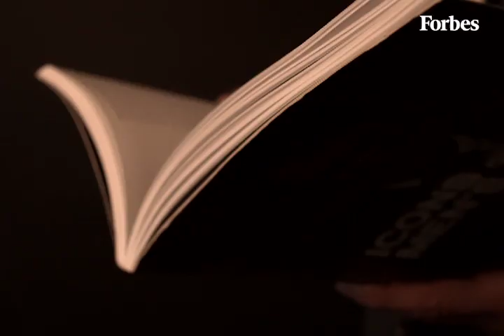Paco León: «Me tranquiliza mucho pensar que lo puedo perder todo» | Cómo lo hice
Para unos, este sevillano es simplemente un actor tirando a gracioso, pero para otros, es mucho más: director, productor, guionista, emprendedor y detector de talento, entre otras muchas cosas, es un tipo capaz de darle la vuelta a la industria audiovisual y seguir haciendo lo que le da la gana. Para Paco León, la libertad es su mejor triunfo. Éstas son algunas de las claves de su éxito.

En Madrid cae una fina lluvia mientras Paco León (Sevilla, 1974) apura un café. Acaba de llegar de la peluquería, donde le han suavizado el decolorado que requería uno de sus últimos personajes y lamenta el mal estado del pelo que le dejó ese ‘amarillo pollo’. Pero no es una queja, y menos en los tiempos que corren. Porque en este annus horribilis para muchos artistas, él ha rodado cinco películas en pandemia – «soy un experto en protocolos Covid-19» , bromea–. Entre ellas, la versión cinematográfica de La casa de las flores; la miniserie para Telecinco Besos al aire, y en enero, la nueva cinta de Félix Viscarret. Pero la última, rodada en Hungría y Croacia, es su primera incursión en una producción hollywoodiense y en inglés, idioma que dice que no habla. Eso no ha sido impedimento ni para su papel de villano ni para que haya hecho buenas migas con sus compañeros de reparto, como Nicolas Cage o Pedro Pascal. En la película The Unbearable Weight of Massive Talent, de Tom Gormican, Cage se interpreta a sí mismo, pero en la década de los noventa y hasta arriba de problemas. Y esto le ha dado pie a Paco a meterse bastante con él. «Yo le llamaba Nick fucking Cage y al tío le hacía gracia».

Paco León es portada de diciembre de Forbes España. Lee la entrevista completa